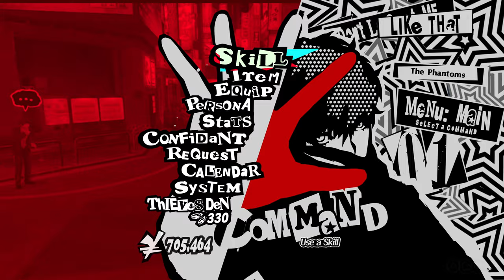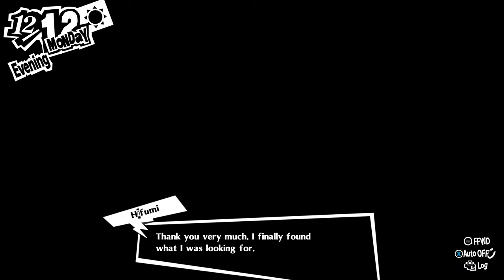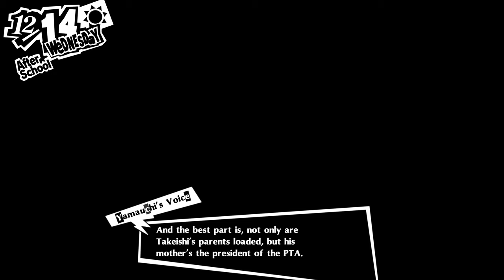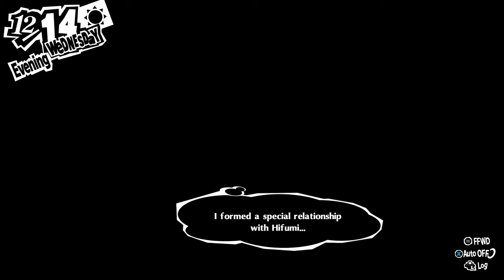Persona 5 Royal [PC/4k/60] Part 51. Dec 11th - Dec 17th. More Confidants & Mementos